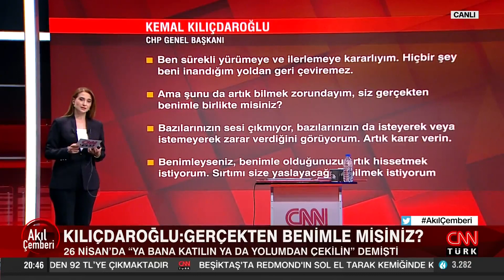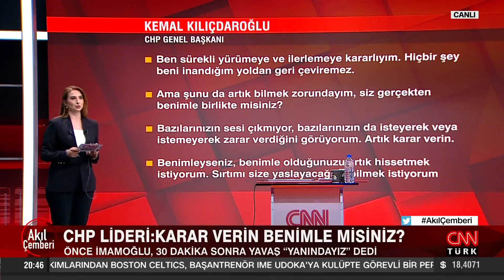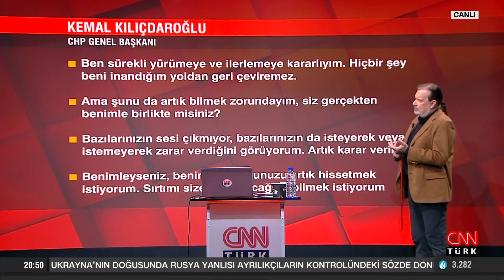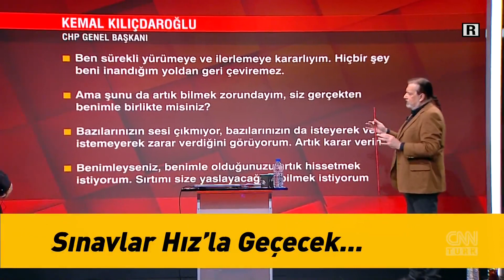Kemal Kılıçdaroğlu'nun sabrını ne taşırdı? Hakan Bayrakçı'dan önemli açıklamalar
Siyasetin gündemine dair her şey Akıl Çemberi’nde değerlendirildi. Kemal Kılıçdaroğlu'nun sabrını ne taşırdı? Kemal Kılıçdaroğlu CHP'ye güvenmiyor mu? Kemal Kılıçdaroğlu CHP'de kimlere güvenmiyor? Başak Şengül sordu; Genelkurmay eski İstihbarat Başkanı İsmail Hakkı Pekin, Kamuoyu Araştırmacısı Hakan Bayrakçı, Güvenlik Uzmanı Coşkun Başbuğ ve Gazeteci Gaffar Yakınca yanıtladı.